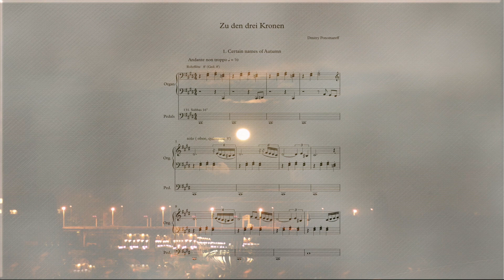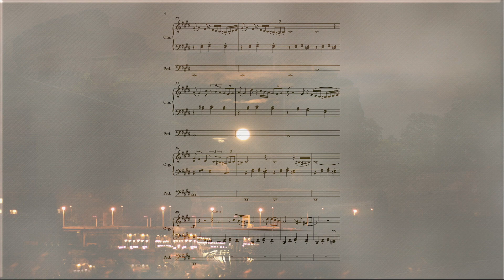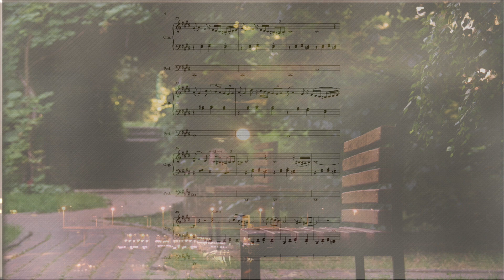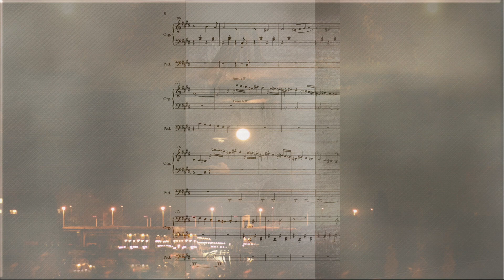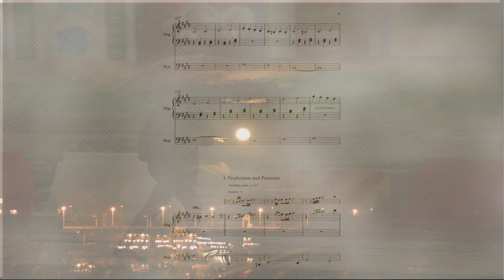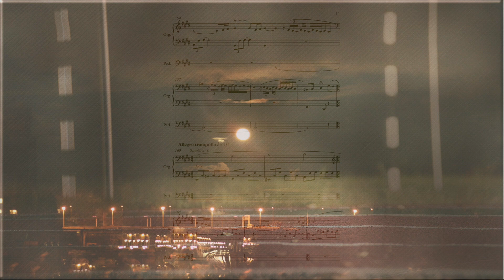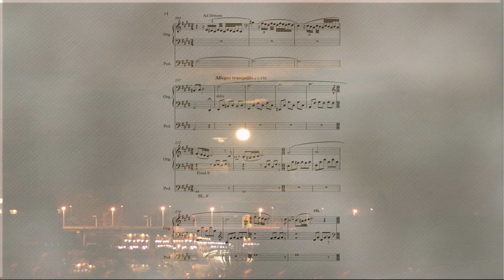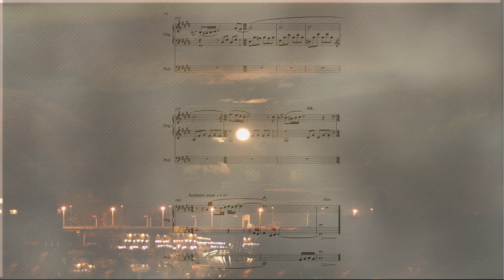Zu den drei Kronen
1. Certain names of Autumn
2. Tales and Storytellers
3. Predictions and Promises